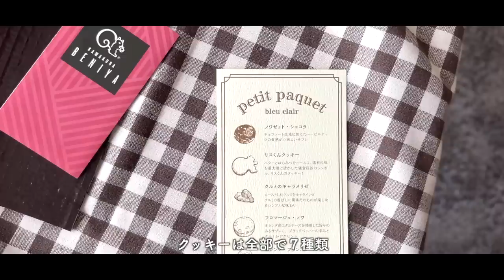【手芸と暮らしvlog】ミナペルホネンの刺繍生地&北欧生地で、大人可愛い収納箱作り🐇｜鎌倉紅谷🍪🐿｜布箱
★CHAPTER LIST 📗

00:00     オープニング
00:20     厚紙／カット・組み立て
04:52     厚紙／ケント紙貼り
06:35     厚紙／布貼り
11:18     鎌倉紅谷の春クッキー🍪
12:45     ケント紙／カット・布貼り
18:23     蓋／側面・飾り付け
19:52     収納箱完成

★布好きさんにおすすめのハンドメイド動画

布好きさんに贈りたい🧵ピンクッションにもなる、ファブリックウエイト（洋裁用文鎮）